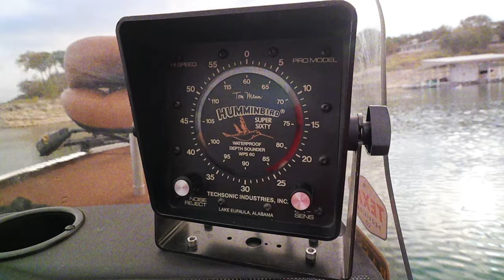You NEED to subscribe to these fishing channels!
Here's a list of some great fishing YouTube channels worth checking out!